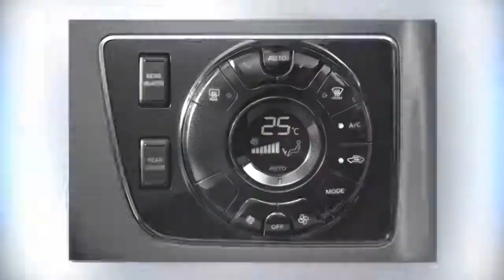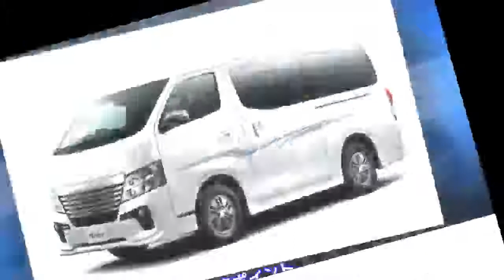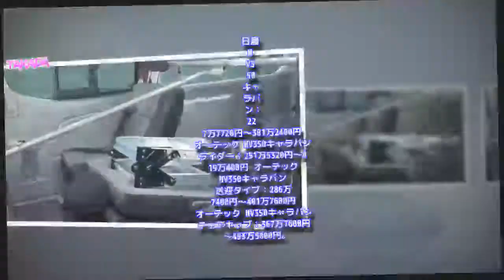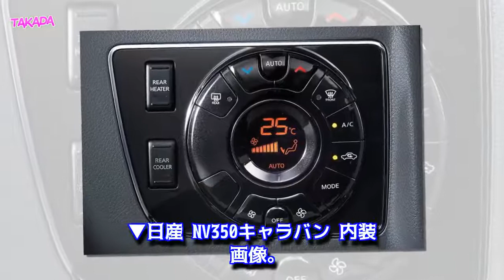大型グリル迫力UP！日産 新型「NV350キャラバン」 マイナーチェンジ2017発売 価格227万7720円～